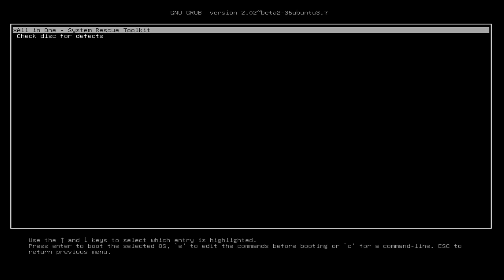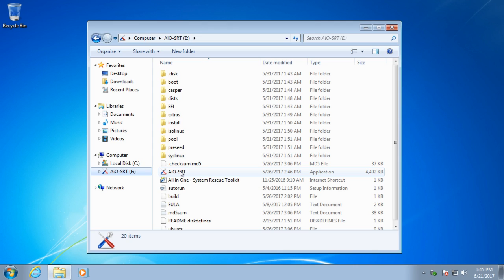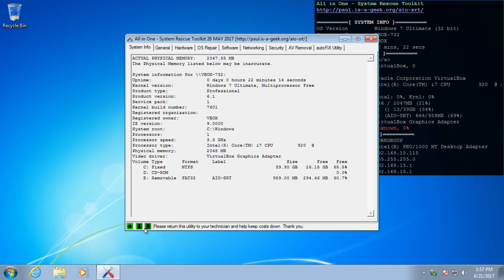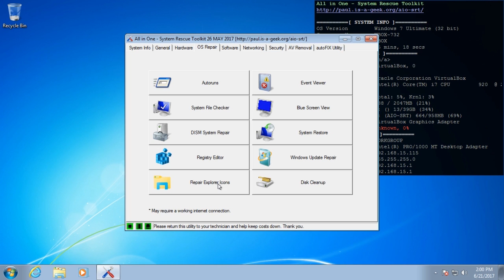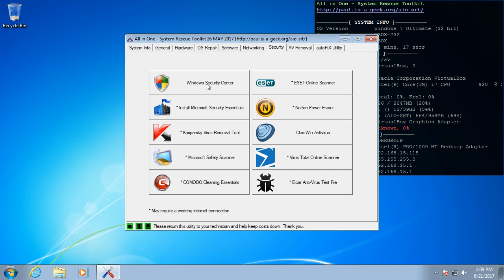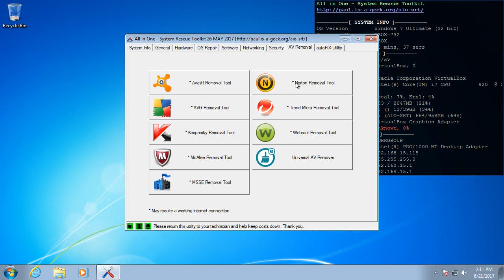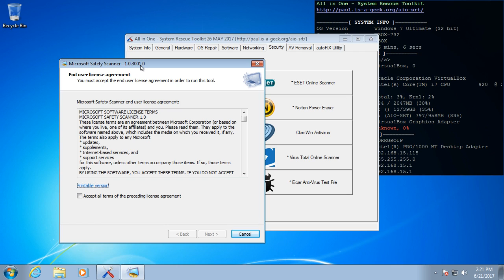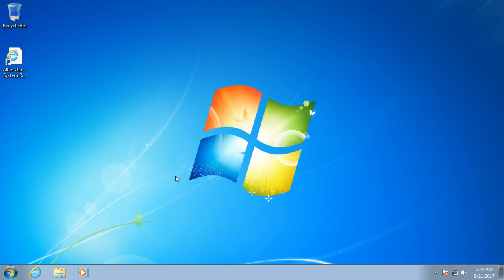All in One - System Rescue Toolkit Overview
An overview of the technician version of my All in One - System Rescue Toolkit.